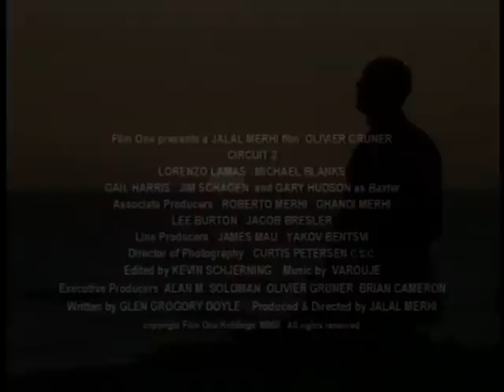The Circuit 2: The Final Punch (2002) | Trailer | Olivier Gruner | Jalal Merhi | Lorenzo Lamas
Prisoners are dying at the Ogden Correctional Institution, a prison where a corrupt Warden has taken justice and business into his own hands. In the bowels of this prison, an underground fighting society has been formed. The Circuit is flourishing until investigative reporter Nicole Kent is thrown into the mix, and into Pike's cell where she is viciously attacked and left for dead. Enter Dirk Longstreet. Dirk, who was once a fighting champion on the Eastern seaboard circuit, now has to sit idly by as his girlfriend fights for her life. Dirk decides to fight for revenge.

Director: Jalal Merhi
Writer: Glen G. Doyle (as Glen Gregory Doyle)
Stars: Olivier Gruner, Jalal Merhi, Lorenzo Lamas